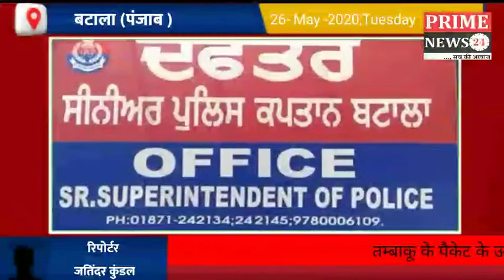तम्बाकू पैकेट पर रविदास जी की तस्वीर आने पर धार्मिक संस्थाओं ने की कड़ी करवाई की माँग